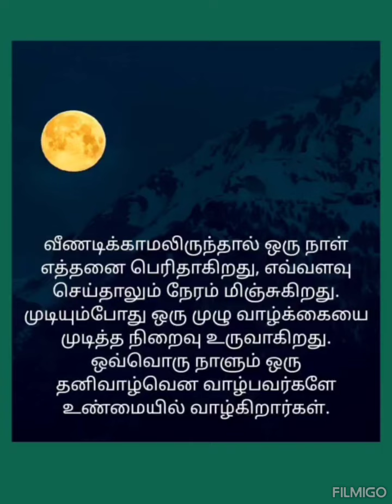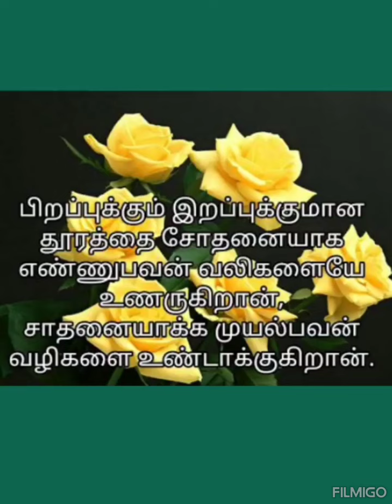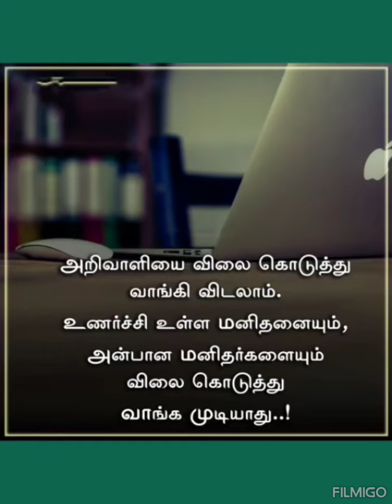படித்ததில் பிடித்தது 💐🌹🌺🥀வாழ்க்கை தத்துவம்🌹🌺🥀@bamacreatives